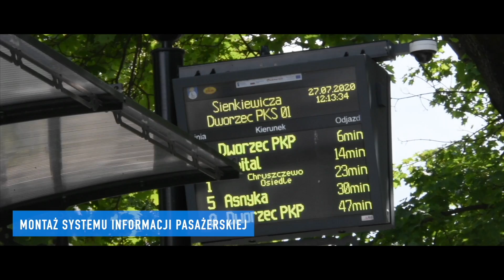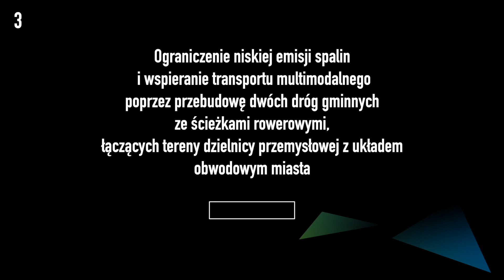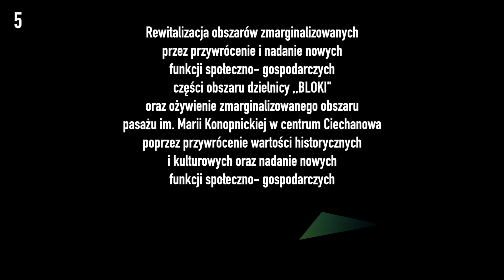Fundusze europejskie zmieniają Ciechanów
Podsumowanie perspektywy finansowej UE 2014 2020.